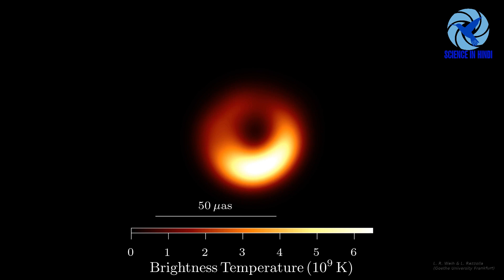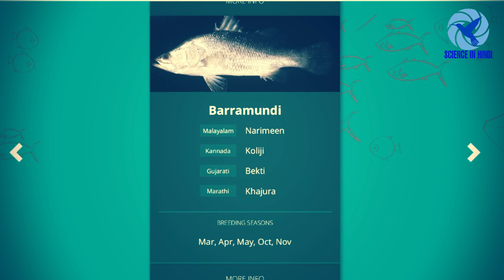SCIENCE IN HINDI NEWS #01- First picture of black hole , growth telescope ,in season fish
ब्लैक होल की तस्वीर

अंतरिक्ष वैज्ञानिकों ने पहली बार एक ब्लैक की तस्वीर खींचने में सफलता पाई है । जो सुदूर आकाश गंगा( मेसियर )messier 87  में स्थित है ।ये ब्लैक होल पृथ्वी से साढ़े पांच करोड़  प्रकाश वर्ष दूर है ।और इसका द्रव्यमान सूर्य से 650 करोड़ गुना अधिक है। ये तस्वीर इवेंट होराइजन टेलीस्कोप से खींची गई है ,जो एक दूसरे से जुड़े 8 टेलीस्कोप का एक नेटवर्क है ।तस्वीर में काफी चमकदार ring ऑफ फायर दिखती है ।वैज्ञानिकों के मुताबिक छिद्र में जाने बाली गैसों के अत्यधिक गर्म होने के कारण ऐसा दिखाई पड़ता है । इस रोशनी की चमक विभिन्न आकाशगंगाओं को जोड़ कर अरबों तारों से प्राप्त होने बाले प्रकाश से भी अधिक है । इस कारण से ही  धरती से काफी दूर होने पर भी इसे देखना संभव हो पाया  है ।

सौरमण्डल
भारत मे अहमदाबाद स्थिति भौतिक अनुसंधान प्रयोगशाला के वैज्ञानिकों ने, सूर्य के जन्म के आरम्भिक वर्षों में सूर्य व्यवहार का अध्ययन किया है। 1962 में कजाकिस्तान में पाए गए एफरी मबोका उल्कापिंड के अध्ययन से ,सूर्य के बारे में जानकारी प्राप्त की गई है । इस अध्ययन के मुताबिक सौरमण्डल में सबसे पहले ठोस पदार्थ के रूप में ,कैल्शियम तथा एलियूमिनिय विकसित हुए । इस अध्ययन से आरंभिक काल मे सौर मंगल की गतिविधियों तथा घटनाओं को समझने में मदद मिलेगी । साथ ही सूर्य पृथ्वी और हमारे सौरमण्डल के जन्म के बारे में भी जानकारी प्राप्त होगी।

ऑपरेशन

एक नए अध्ययन से पता चला है की, भारत जल्द सबसे ज्यादा ऑपरेशन से बच्चा जनने बाला देश बन जायेगा । राष्ट्रीय परिवार स्वास्थ्य सर्वेक्षण के आंकड़ों के मुताबिक ,भारत मे  ऑपरेशन के जरिये बच्चा जनने की संख्या में भारी बढ़ोतरी हुई है । जनवरी 2017 से दिसम्बर 2018 के बीच ऑपरेशन से बच्चा जनने की दर में 17.2 प्रतिशत की व्रद्धि हुई है । विस्व स्वास्थ्य संगठन के मुताबिक सीजेरियन डिलीवरी की अनुशंसित दर 10 से 15 फीसदी होनी चाहिए । सिजेरियन डिलीवरी का विकल्प मां और बच्चे की जान को खतरा होने  की स्थिति में ही चुना जाना चाहिए ।ऑपरेशन से बच्चा जनने की दर में व्रद्धि के  अधिकतर मामले, तेलंगाना आन्ध्र प्रदेश केरल पंजाब और जम्मू तथा कश्मीर में देखे गए हैं ।

मकड़े

खोज कर्ताओं ने एर्नाकुलम के इलिथोडू जंगलों में एक कूदने बाले मकड़ियों का एक समूह तलाश है । ये मकड़े हेवरो सिस्टम प्रजाति के है । कोची स्थित sacred heart collage के शोध कर्ताओं ने यहाँ विभिन्न रंगों की मकड़ियों की खोज की है।  इस  टीम ने नर तथा मादा मकड़ो की बाहरी विशेषताओं का अध्ययन किया । अध्ययन से पता चला है की ये प्रजाति यूरेशिया तथा अफ्रीका में भी पाई जाती है ।